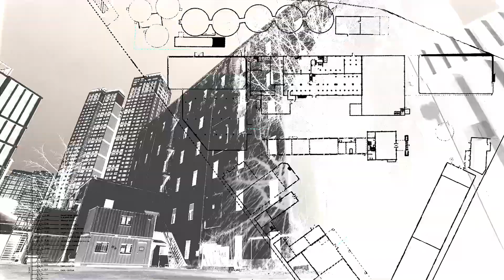💎[TREASURE MAP] EP.60 💵 007 MONEY BAG 💼 TEASER